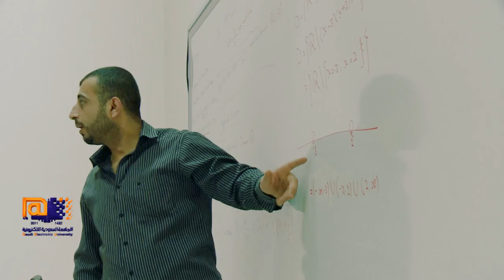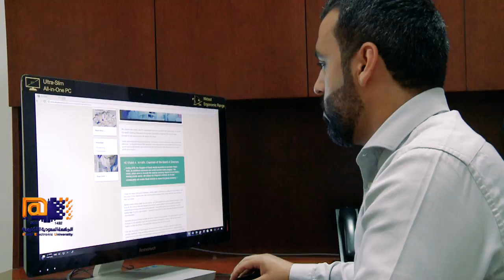تجربة خريج - الجامعة السعودية الالكترونية